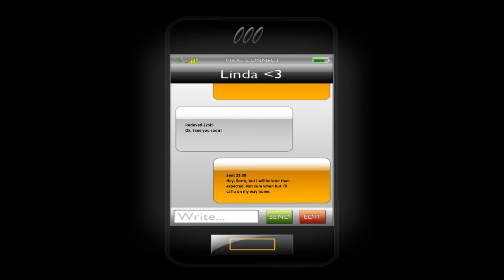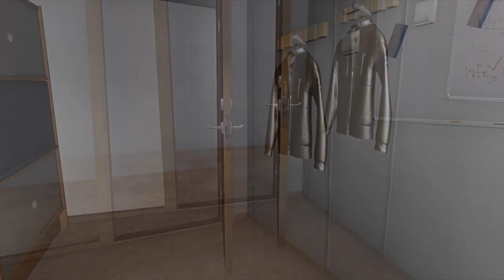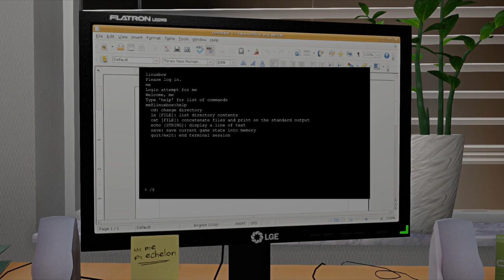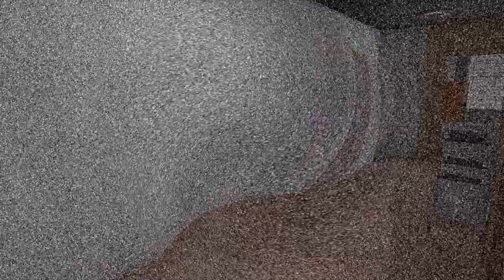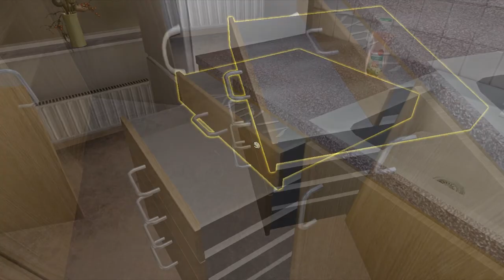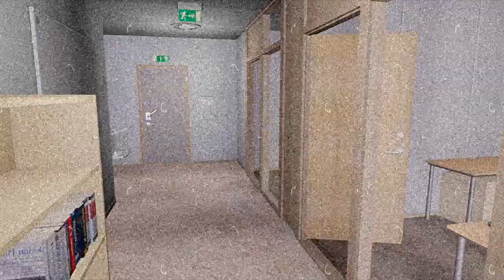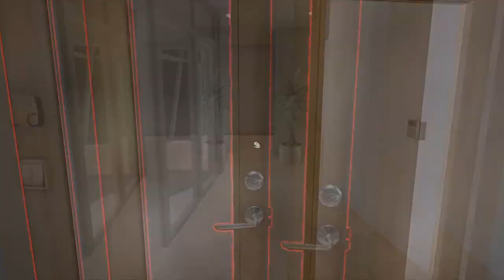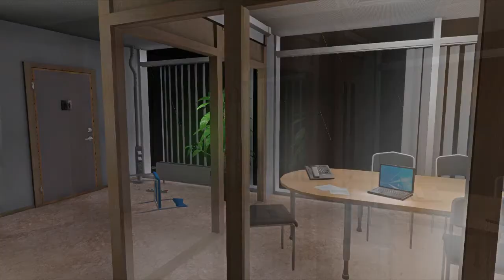Let's Play One Late Night Horror Games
One Late Night is a short immersive horror-game experience, starring an unnamed graphic designer employee, working late one night at the office, until strange things start to happen.